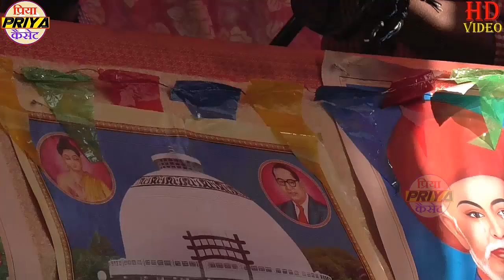हीरालाल बौद्ध जी बौद्ध कथा की शुरुआत कैसे करते है - !! HEERALAL BAUDDHA !! मो.- 9761491602